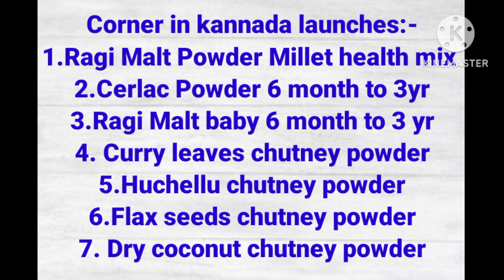ತಕ್ಷಣ ಮಾಡುವ 5 ಚಟ್ನಿ ಪುಡಿಗಳು ಅನ್ನ ಚಪಾತಿ ಇಡ್ಲಿ ದೋಸೆ ಎಲ್ಲದಕ್ಕೂ👌/How to Make Chutney powder Recipe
Hi friends ಎಲ್ಲರಿಗೂ ನನ್ನ ತುಂಬು ಹೃದಯದ ಧನ್ಯವಾದಗಳು
ಇದರಲ್ಲಿ ನಿಮಗೆ ಯಾರಿಗಾದ್ರೂ ಬೇಕಾದ್ರೆ  ಮೆಸೇಜ್ ಮಾಡಿ. ಫ್ರೆಶ್ ಆಗಿ ನಾನೇ ಪ್ರಿಪೇರ್ ಮಾಡಿ ಕೊಡ್ತಾ ಇದೀನಿ.

Corner in kannada launches:-

1.Ragi Malt Powder (Millet health mix)
2.Cerlac Powder 6 month to 3yr for baby
3.Ragi Malt baby 6 month to 3 yr
4. Curry leaves chutney powder(ಕರಿಬೇವಿನ ಸೊಪ್ಪಿನ ಚಟ್ನಿ ಪುಡಿ)
5.Huchellu chutney powder(ಹುಚ್ಚೆಳ್ಳು)
6.Flax seeds chutney powder (ಅಗಸೆ ಬೀಜ)
7. Dry coconut chutney powder (ಒಣ ಕೊಬ್ಬರಿ)
8. Peanut chutney powder ,(ಕಡಲೆ ಬೀಜ)
9.Idli dosa pudi
10.Gojjavalakki Ready to Make
11.Sabuddana Ready to Make
12.Garlic chutney powder (ಬೆಳ್ಳುಳ್ಳಿ)
13.Horse gram chutney powder (ಹುರಳಿ ಕಾಳು)
14.Dosa Premix Instant Breakfast
15. Sambar Powder (ಸಾರಿನ ಪುಡಿ)